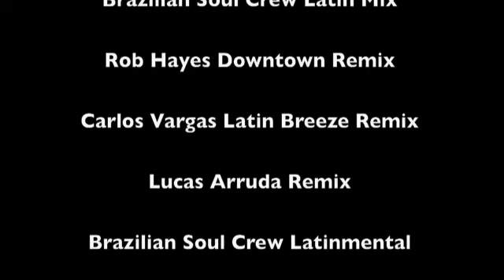Danny Perez feat. Clara Mendes - Cueira (Lucas Arruda Remix)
CREDITS:

Written, Produced & Arranged by Danny Perez
Lead Vocals Written & Performed by Clara Mendes
Backing Vocals by Marie Weill
Electric Guitar by Matt Pope
Keyboards by Rob Hayes
Percussion by Danny Perez
Trumpet by Edward Wickham
Mixed & Mastered by Rob Hayes

Distributed by LabelWorx